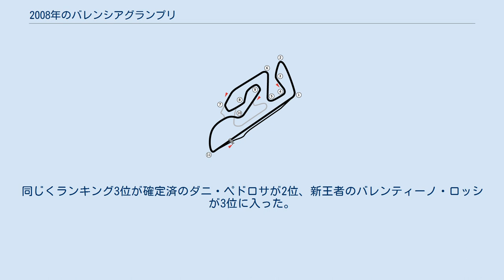2008年のバレンシアグランプリ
2008年のバレンシアグランプリは、ロードレース世界選手権の2008年シーズン最終戦として、10月24日から26日までスペインのバレンシア・サーキットで開催された。
 125ccクラス決勝は、年間ランキング2位を決めるためのバトルが展開された。
まず3周目には、ランキング4位のステファン・ブラドルがハイサイドを起こし転倒リタイヤで脱落。
続いて8周目にはランキング2位だったガボール・タルマクシも転倒リタイヤとなった。
ランキング3位だったシモーネ・コルシはニコラス・テロル、新王者マイク・ディ・メッリオ、ブラッドリー・スミス、サンドロ・コルテセらとの集団バトルを制し、テロルに0.106秒の僅差でシーズン4勝目を挙げ、逆転でランキング2位の座を勝ち取った。
 250ccクラスでは、新王者マルコ・シモンチェリがシーズン6勝目を挙げ、飛躍のシーズンを締めくくった。
2位には翌シーズンMotoGPクラスに参戦する高橋裕紀が入った。
 MotoGPクラスは、年間ランキング2位を確定させているケーシー・ストーナーが独走でシーズン6勝目を挙げた。
同じくランキング3位が確定済のダニ・ペドロサが2位、新王者のバレンティーノ・ロッシが3位に入った。
このレースが最後のグランプリとなった中野真矢は7位で完走した。
 *Julian Mirallesは規定に違反するマシン変更をおこなったため失格。